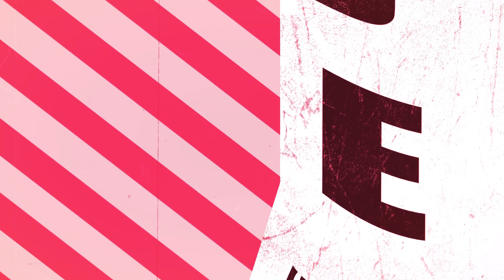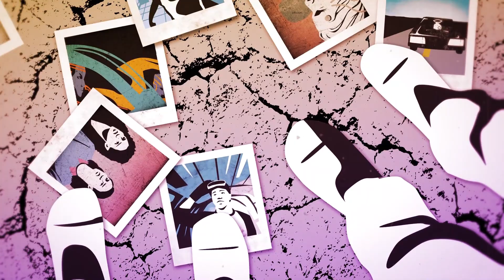The San Junipero Experience - Through space and time (feat. Barry Parmet) [Pop Synthwave]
Support The '80s Guy
                         Submit Your Music and Art